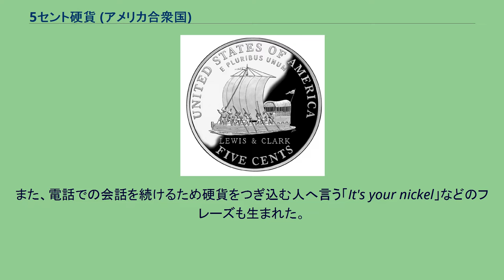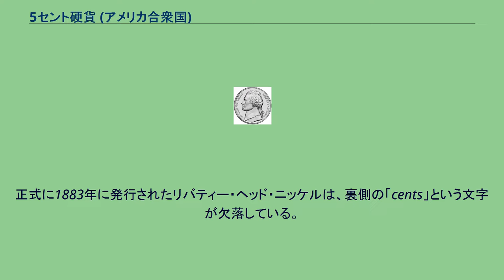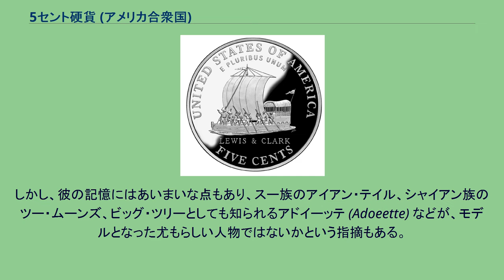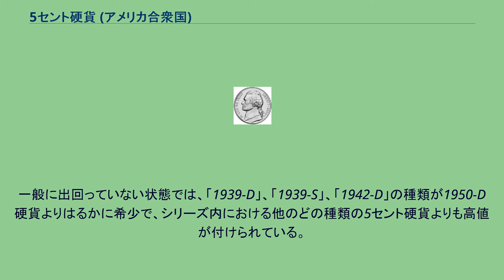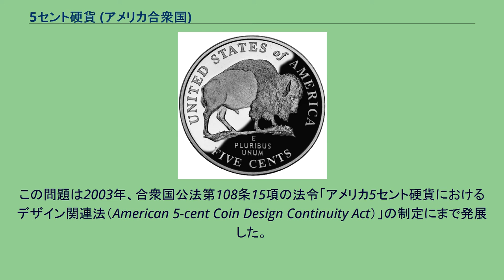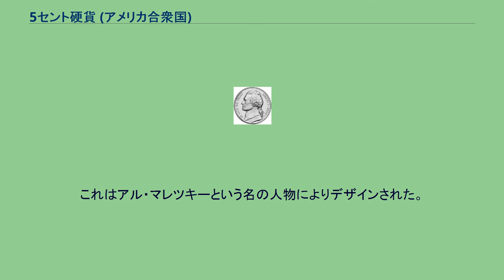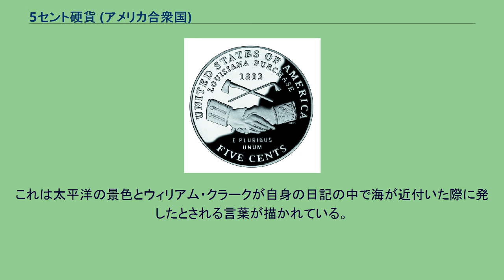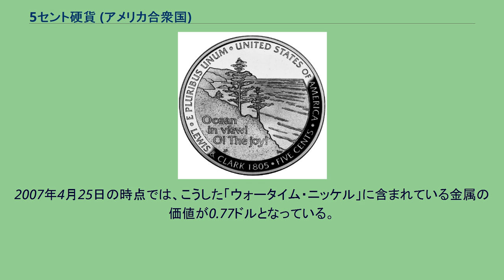5セント硬貨 (アメリカ合衆国)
アメリカ合衆国5セント硬貨は、アメリカ合衆国において使用されている硬貨。
主に「ニッケル（英語:Nickel）」の通称で知られ、1アメリカドルの20分の1の価値と等しい。
5セント硬貨の表側には、1938年よりアメリカ合衆国第3代大統領を務めたトマス・ジェファーソンの肖像が描かれている。
また1938年から2003年まで、硬貨の裏側には彼の邸宅であり世界遺産でもある、モンティチェロがデザインされている。
2004年と2005年、硬貨はルイジアナ買収とルイス・クラーク探検隊によるアメリカ大陸探検から200周年を記念し、新しいデザインが描かれた。
これらは「ウェストウォード・ジャーニー・ニッケル」シリーズと呼ばれている。
また2006年には裏側にモンティチェロが再び描かれるようになったが、表側は正面を向いたジェファーソンの肖像がデザインされた。
元来、5セント硬貨は非常に小さな銀貨で、10セント硬貨が「ダイム」と呼ばれていたことから5セント硬貨は「ハーフダイム」と呼ばれていた。
しかし、南北戦争中や戦争が終結した後は、銀の不足のため代用の金属が硬貨の製造に必要となったため、今日まで銅とニッケルの合金を使用することが選択された。
その極端な硬度のために20世紀中ごろには、5セント硬貨の製造において様々な問題に悩まされたが、近代の製造技術によって十分すぎる程の作業改善が図られた。
ハーフダイム銀貨の詳細については、この項目では省略しているが、概ねダイム銀貨と同等なデザインが採用されていた。
第二次世界大戦中は定期的にニッケルを使用しない種類の特殊硬貨が発行されており、戦時を含め5セント硬貨は常に1グラムにつき1セント以上の価値があった。
5セント硬貨の重量は、1866年に導入されたメートル法に基づいて5グラムに設計された。
合衆国内では1866年7月28日の法律により、メートル法の使用を合法としている。
通称である「ニッケル」という言葉が5セント硬貨に適用されたのは、実際には硬貨がニッケルの合金を用いて製造されるより前だった。
この言葉は元々、1859年から1864年にかけ銅とニッケルで構成された「インディアン・ヘッド・セント」硬貨に使用されていたものである。
南北戦争の始めから終わりにかけ、この1セント硬貨は「ニッケルズ」および「ニックス」と呼称された。
1865年に3セント硬貨が登場すると、街ゆく人々からこの硬貨が新しく「ニッケルズ」と呼ばれるようになった。
その後1866年に登場したシールド・ニッケルにスポットライトが当てられ、以降アメリカの人々はこのニッケルの合金で製造された硬貨と、5セントという通貨単位を結びつけて考えるようになったのである。
1950年代初頭までアメリカ合衆国内のほとんどの地域において、公衆電話から低料金の近距離通話を行うのに5セントが課せられた。
その後1950年代の初めを境に、公衆電話からの近距離通話料金はそれまでの2倍に当たる10セントへと値上げされた。
しかし、ニューオーリンズや各地に散在していた田舎の地域等では、1970年代中頃まで5セントの料金設定のままであった。
また、電話での会話を続けるため硬貨をつぎ込む人へ言う「It's your nickel」などのフレーズも生まれた。
その他多くの都市で、電話料金が繰り上げとなった時期に、バスや地下鉄など各種公共交通機関の乗車料金が5セントであった。
ジェームズ・B・ロングエーカーによってデザインされたシールド・ニッケルは、1866年5月16日に定められた法律に基づき、アメリカ合衆国において製造された最初の5セント硬貨となった。
硬貨に盾（シールド）が描かれているのが特徴である。
初期の種類は、中心に描かれた数字の5の文字から周囲に飾り付けられた星のデザインの隙間を通り、光線が円形に彫られた硬貨であった。
これら最初に製造されていた5セント硬貨は、1866年と1867年の一時期のみ製造された硬貨である。
このロングエーカーによるデザイン原案は、細かいデザインのため硬質の合金で製造することが困難であることや、版型の関係上反対側の面にも全般的な欠陥が生じるなどの理由から、光線のデザインは取り下げられた。
シールド・ニッケルには冶金学的に困難な点があり、それが製造の際に多くのエラーを出す原因となった。
他の硬貨は打ち型のミスによる傷やエラーが表れている場合、興味深いものとしてややプレミアがつくこともあるが、シールド・ニッケルの場合は打ち型による欠陥が見つか...